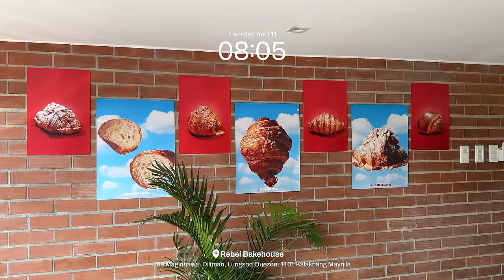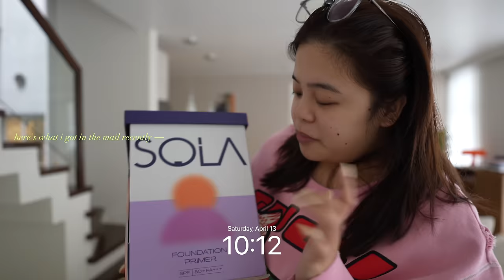eating my cravings, cooking, catching up w friends & my life as a homebody 🫧🍪🥣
→ Items mentioned/used
 ✯ Fashion

→ Time stamps
0:00 -